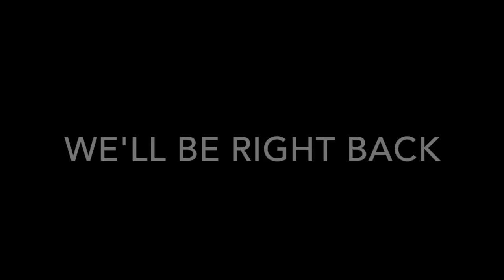Your Money Matters 1/30/18: CPA Michael Crouch talks the new tax law, deductions and more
Your Money Matters is on every Tuesday from 12PM to 1PM on 560 AM KLZ. The show informs listeners of different ways to save their money on a variety of consumer topics:
- Improving Your Credit Score
- Financial Planning
- How To Sell Your Home
- How and Why to Choose your Title Company
- How To Become Your Own Bank

Our guest each week is a local specialist from various fields that share ideas and knowledge of his/her profession to help listeners. We welcome your calls and questions "live" during the show.